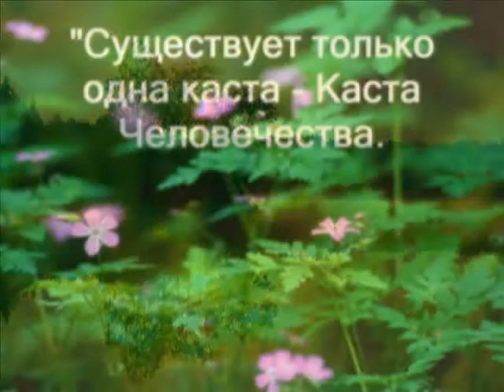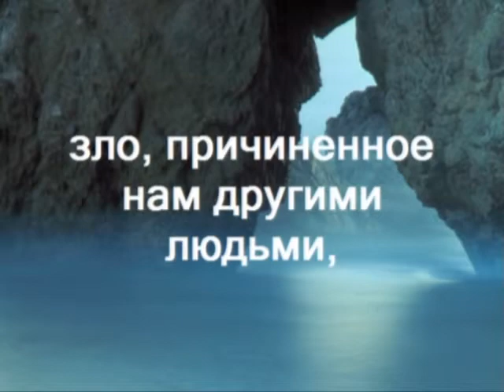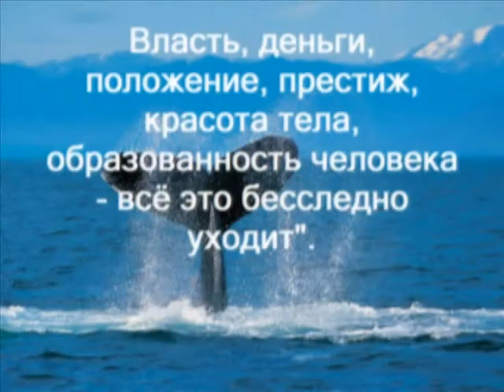072 MUDROST 1